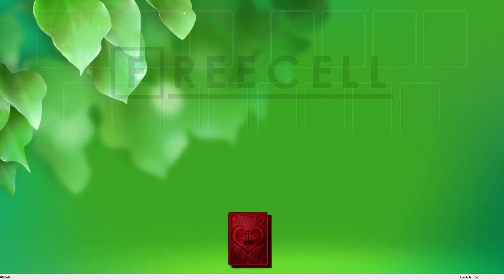Solution to freecell game #18598 in HD